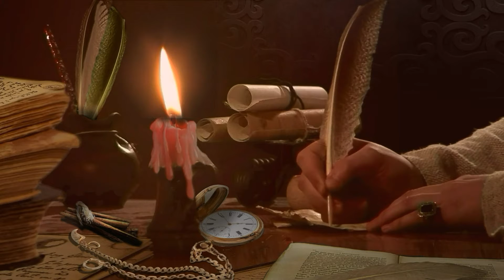Sahibü's Seyf Arayışı ve Köprülü Mehmet Paşa